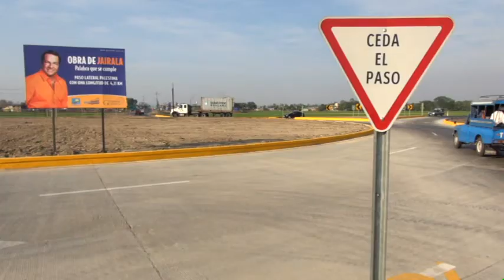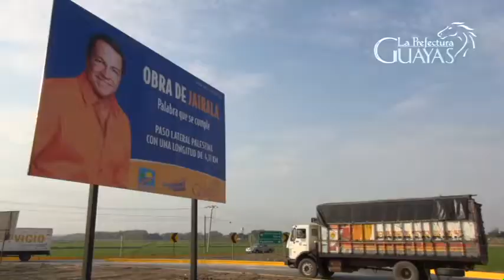Transformación de vías y caminos vecinales